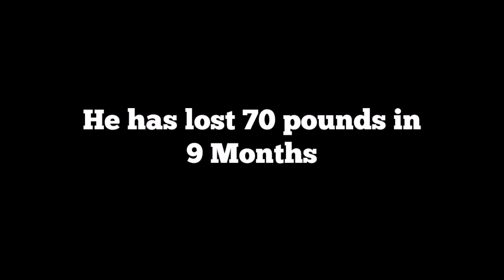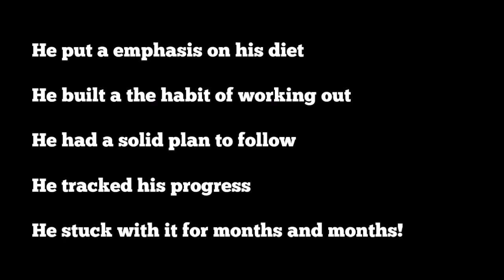Lost 70 Pounds in 9 Months - Motivational Body Transformation Before After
Transform your Body From Fat to Fit and Skinny to Muscular

He has lost 32 Kg in just 9 months with help of proper diet and some hardcore exercises this story is an amazing motivational body transformation before after pictures for those who are chubby fat and want to become fit. Become fat to fit just like Jack with some motivation, proper diet and right exercise. Jack share his Body transformation  before after pictures after 9 months of workout.